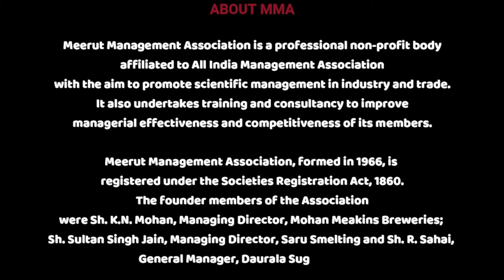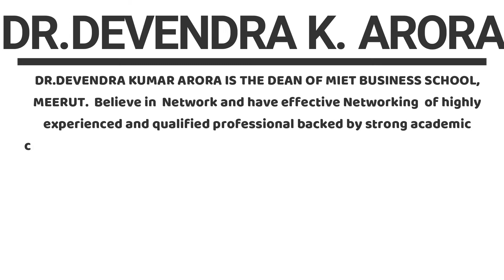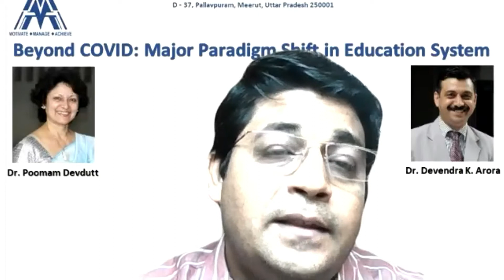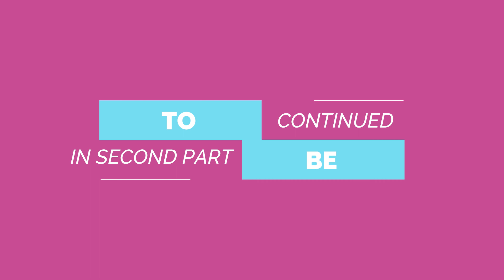BEYOND COVID:MERGER AND ACQUISITION | WEBINAR 2 PART 1 STAY MOTIVATED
STAY UPDATED FOR THE NEXT PART OF THE WEBINAR.
This series focuses on the situation and condition of the world after the Covid-19 pandemic.
This series focuses on business strategies after COVID.
Stay motivated during this pandemic.